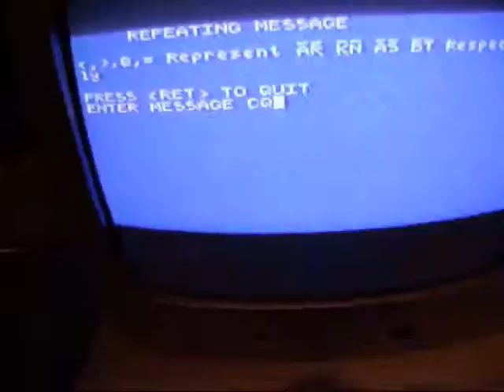Tatung Einstein Morse Trainer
A vintage Tatung Einstein TC-01 microcomputer from the 1980s running a BASIC Morse code training program.